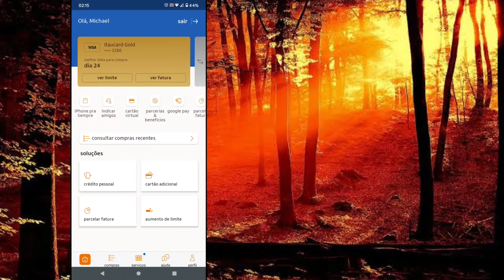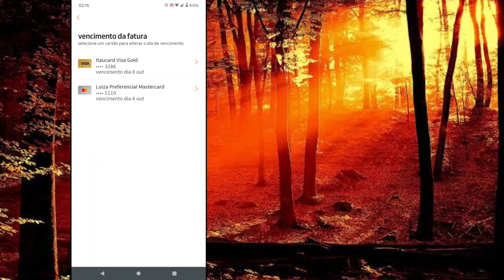Como mudar o dia de vencimento da fatura do seu cartão de crédito Itaú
Pessoal blz? Faça vc msm pelo celular, bem simples e nada de fica ligando para central e falar com atendentes.

📩 Email para contato ⬇️
Gravação e edição ⬇️
- Gravado com Moto g8 plus
- Editor inshot e moravi
- Thumbnails picsart e canvas
- Computador : notebook azus E410ma-211

°Nossa maior fraqueza está em desistir,reflita.
Grande abraço